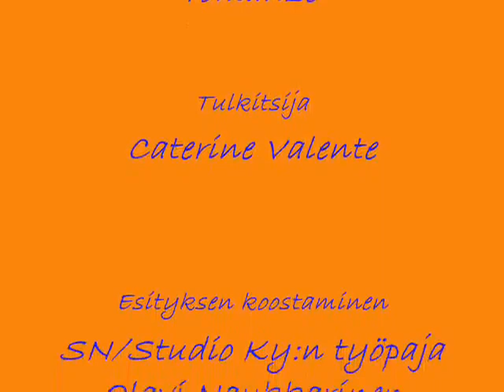Kaipuun kukka..🎵(Tout I´amour)💖🎵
@eiootoskaan Uusinta vuodelta 2011..🤷‍♂️😏